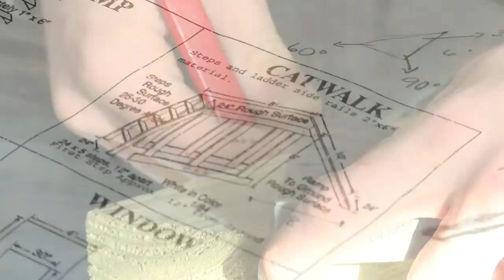Central Lee shop class builds K9 obstacle course